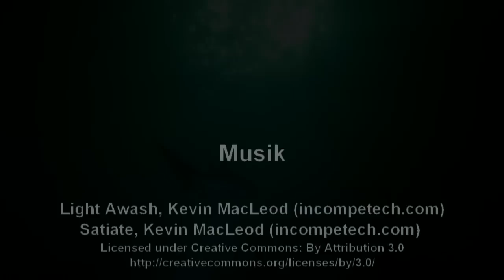Malediven Nachttauchgang mit Haien - Maldives Nightdive with Sharks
Weiß- und Schwarzspitzenriffhaie und Ammenhaie bei einem Nachttauchgang.
Aufgenommen im November 2013 bei einer Safaritour mit der Nautilus one.

Hausriff Almaatha, Felidhu